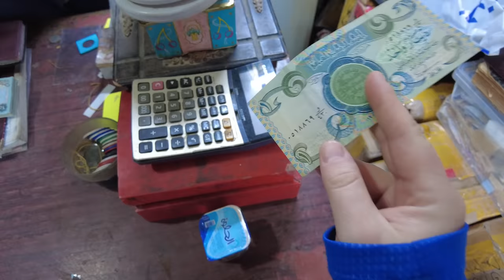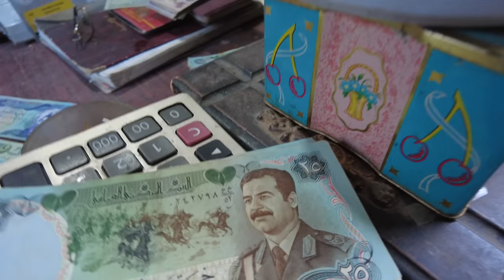SOLO ON THE STREETS OF BAGHDAD! منفردا في شوارع العراق. الإنطباعات الأولى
JOIN ME as I finally step foot in IRAQ! A place that was always on the news growing up, I feel incredibly lucky to be here. British government advise against all travel to federal Iraq. LETS CHECK IT OUT!